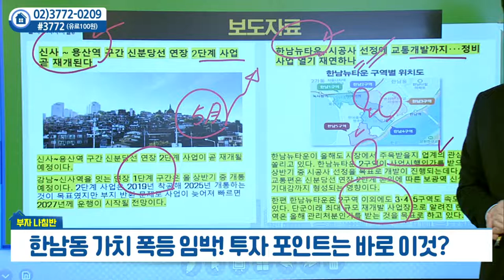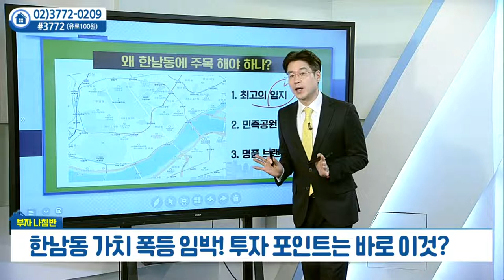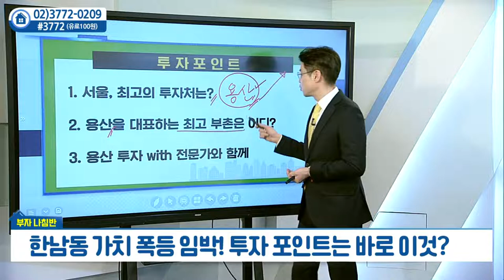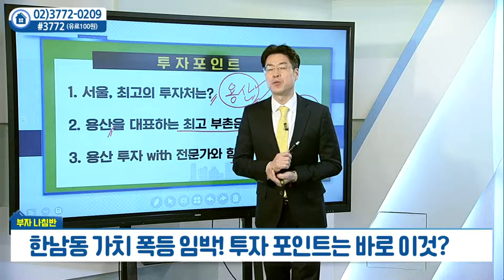한남동 가치 폭등 임박... 투자 포인트는 바로 이것?_박일권의 부자나침반 (20220222)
한남동 가치 폭등 임박... 투자 포인트는 바로 이것?